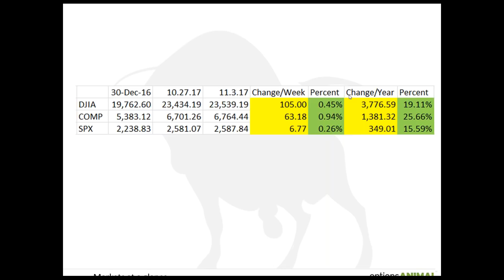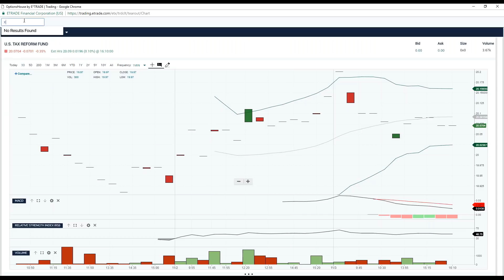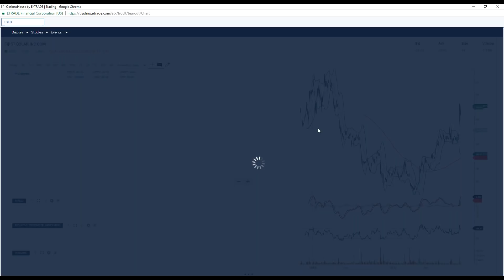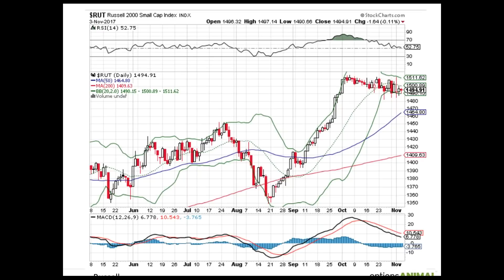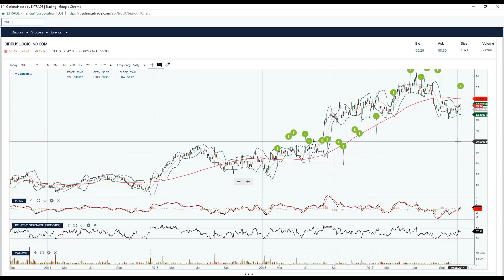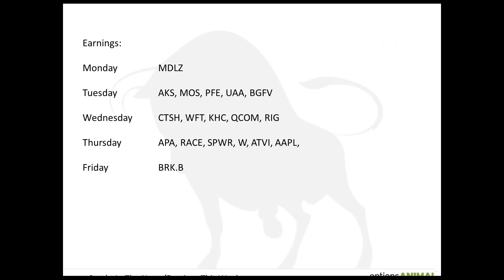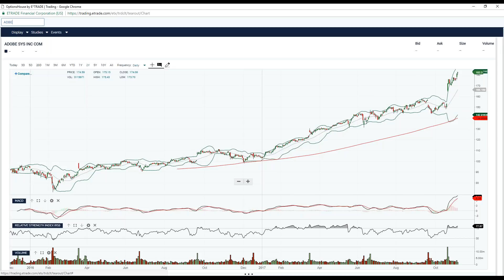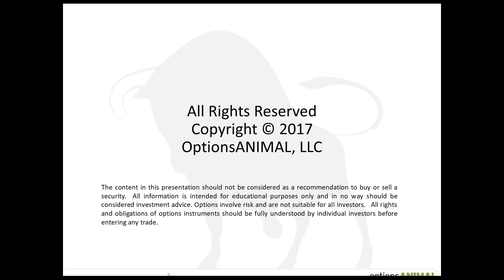OptionsANIMAL Weekly Market Report 11-3-2017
Presented by Charan SIngh, Eric Hale, and Horace Taft.